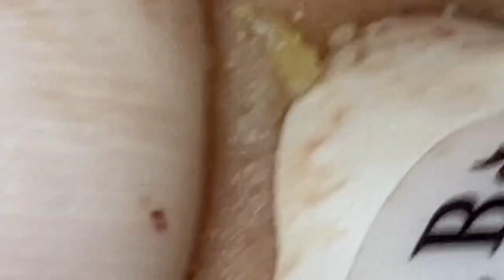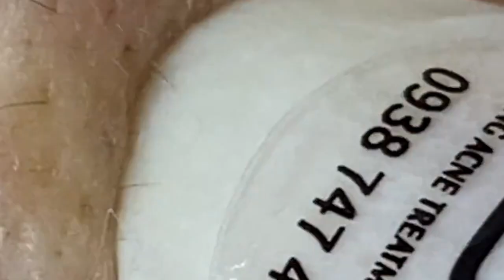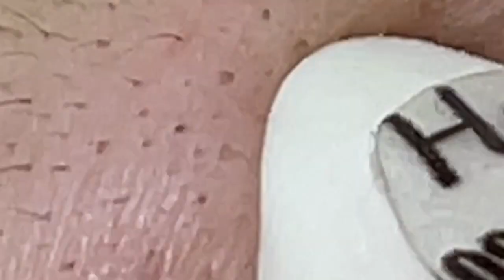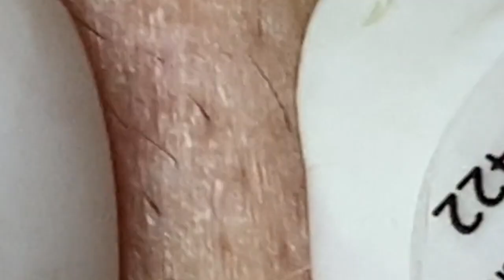العناية بالبشرة الفاخرة اليومية للوجه مع وكالة ناسا NASA 6647